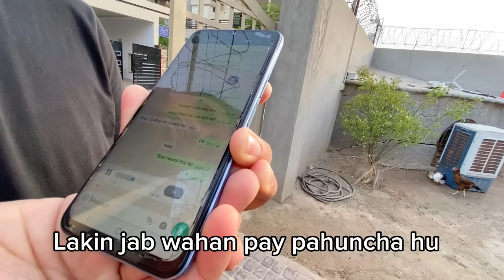Hmare Sath Dhoka Hony Lga Tha😞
Asslamualaikum friends !